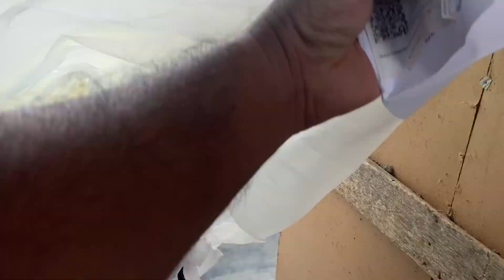PRISCILA GANHA PRESENTE! VEJA O QUE ELA GANHOU